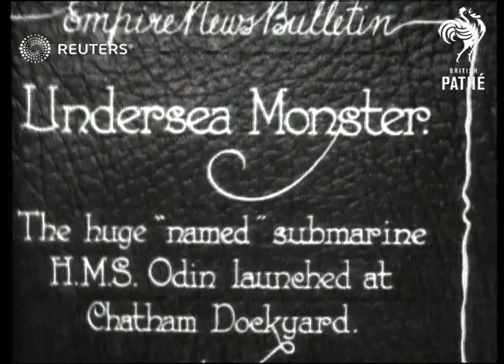TRANSPORT: Undersea monster the huge submarine HMS Odin launched at Chatham dockyard (1928)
Submarine HMS Odin launched at Chatham dockyard, Kent.

Full Description:

SLATE INFORMATION: Undersea Monster

ENGLAND: Kent: Chatham:
EXT
'Odin' submarine launched from dockyard
Submarine along in water with Union Jack flag and naval escort
Background: Submarine HMS Odin launched at Chatham dockyard, Kent.